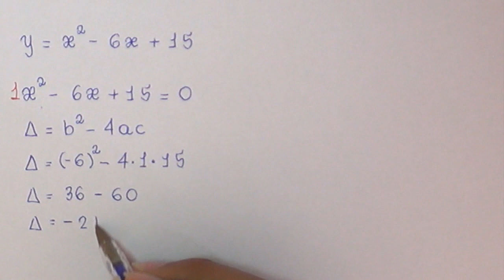Estudo do Sinal de Uma Função de 2° Grau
5. Analise a função y = x²-6x+15 quanto ao sinal.